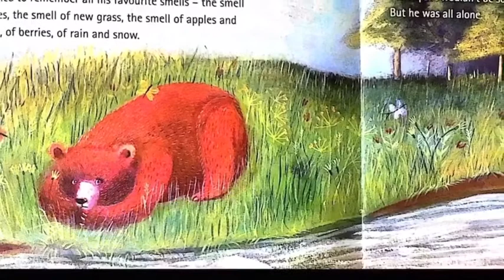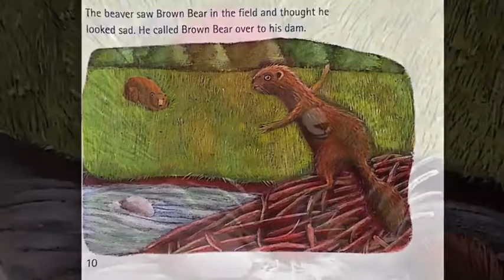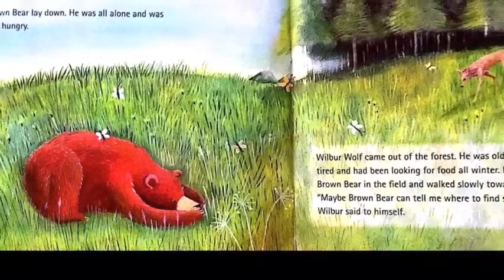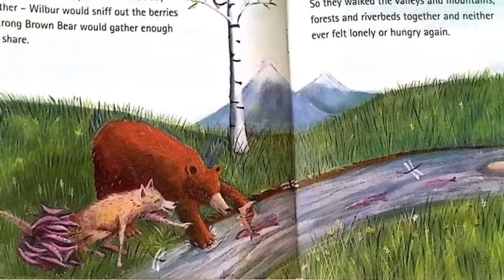Brown Bear and Wilbur Wolf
Disfruta de este Storytelling del libro junto a los más chiquitos.